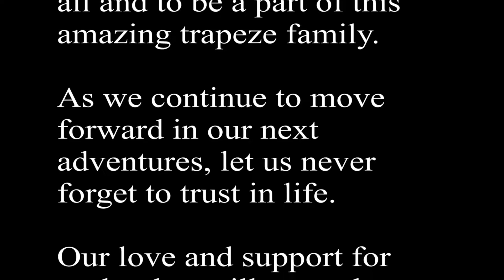La Nouba Flying Trapeze Team 2017 Final Curtain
Cirque Du Soleil's La Nouba had an incredible 19 year run.  I had the honor of being a member of their final cast. I created this video for all who love flying trapeze as a way to memorialize our very special and unique act. Thank you to my coach Miguel Vargas and the rest of my team. I will never forget how much fun we had together.